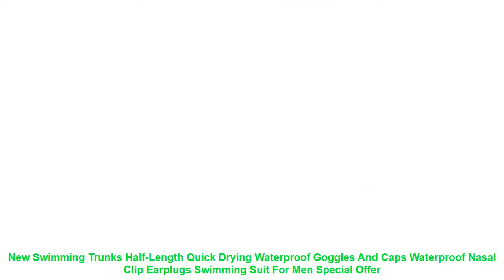New Swimming Trunks Half-Length Quick Drying Waterproof Goggles And Ca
Buy New Swimming Trunks Half-Length Quick Drying Waterproof Goggles And Caps Waterproof Nasal Clip Earplugs Swimming Suit For Men with FREE Worldwide Shipping!  Check Discount Offer

USD 0.00/piece
USD 0.00/piece
USD 0.00/piece
USD 0.00/piece
USD 11.60/piece
USD 0.00/piece
Information: Name:Waterproofandquick-dryinghalf-lengthswimmingtrunkssuit
Swimmingcap:thickertypewaterprooflargeelasticlargespace
Electroplatinggoggles:long-lastinganti-fog.explosion-prooflens.waterleakage.precisediopter
Swimmingclutch:fashionisnotshopping.largecapacity.beautifulmirrordesign.portable
Nasalclipearplugs:softandcomfortablewaterproofandnoisereduction
L(90~110jin)
XL(110~130jin)
XXL(130~150jin)
XXXL(150~170jin)
XXXXL(170~200jin)
Ifyouhaveanyquestions.pleasefeelfreetocontactus.wewillreplyyouwithin24hours.Ihopewecanbegoodfriends.
Pattern Type: solid
Material: as picture
Model Number: Swimming Suit
Fit: Fits true to size. take your normal size
USD 0.00/piece
USD 0.00/piece
White Lace Cardigan Bikini Cover Cotton Car